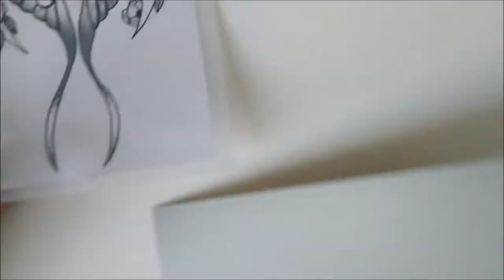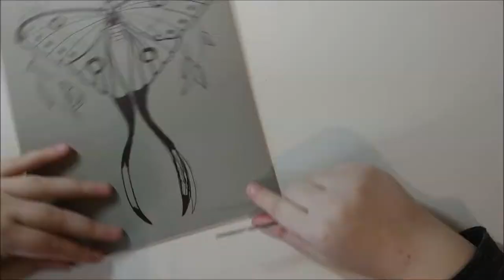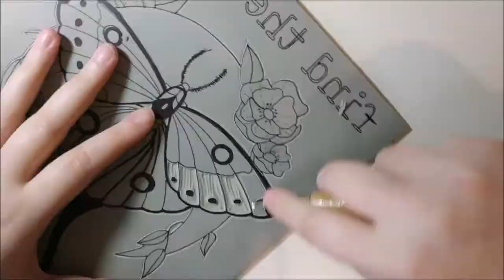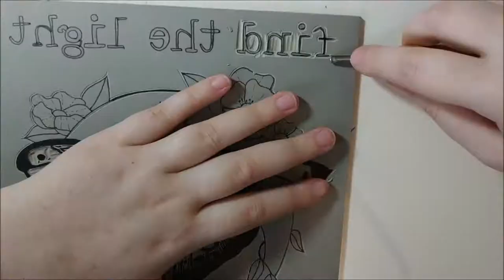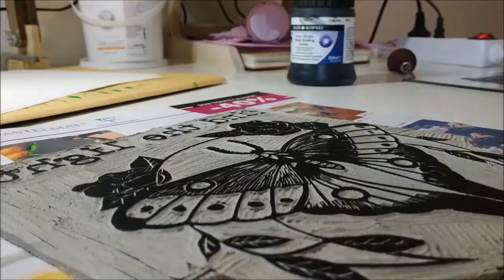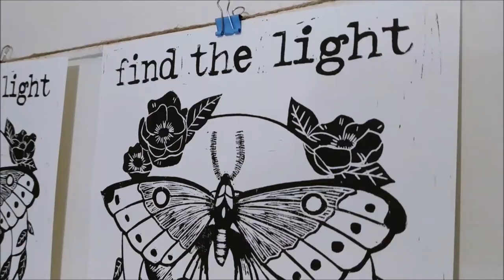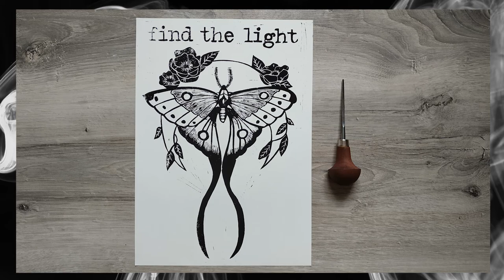Le papillon et la lune - linogravure (processus de création, de la gravure à l'impression)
Ma boutique

La linogravure est quelque chose que j'ai souvent un peu de mal à expliquer lorsque je rencontre quelqu'un qui s'intéresse à mon activité. Parce que les images valent parfois mieux que des mots, je me suis dit que filmer le processus pouvait vous aider à comprendre le fonctionnement.
En premier lieu, je transfère le dessin papier sur ma plaque de linoléum avec du papier calque (depuis 2020 j'utilise plutôt du papier carbone), puis vient ensuite l'agréable moment de la gravure et enfin, l'impression. J'avais réalisé ce dessin suite au challenger Inktober 2019, que j'ai scanné et imprimé en plus grand. J'ai choisi de ne pas "corriger les erreurs" du dessin d'origine (notamment au niveau de la non symétrie ;) )

Avec des mots : la linogravure est un procédé de gravure en relief (ou taille d’épargne) sur du linoléum: elle consiste à graver et évider certaines parties de la plaque de linoléum, et à encrer les parties non gravées de manière à laisser apparaître un motif à l’impression. On utilise généralement des gouges pour graver, et un rouleau pour encrer. Ce procédé permet d’imprimer un motif presque à l’infini.
Chaque nouvelle impression apporte son lot de surprises et est différente : des détails apparaissent quand d'autres sont au contraire absents. Les creux peuvent être moins marqués, les aplats très foncés ou à l'inverse, bien plus clairs.
On retrouve cette singularité chez les humains: même lorsqu'ils se ressemblent, ils ont tous ces petites choses qui font leur différence et donc leur unicité.

Musique #1 : Kalandra - Virkelighetens Etterklang
Musique #2 : Isolated - Daydream
Fumée : Pixabay